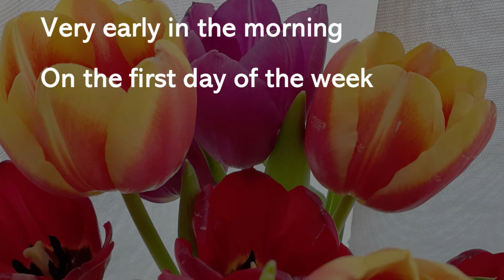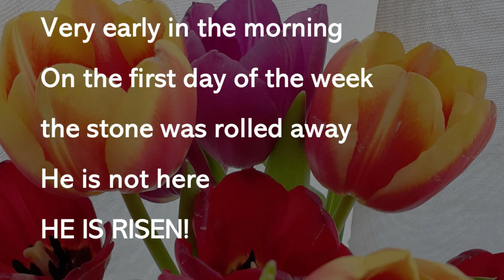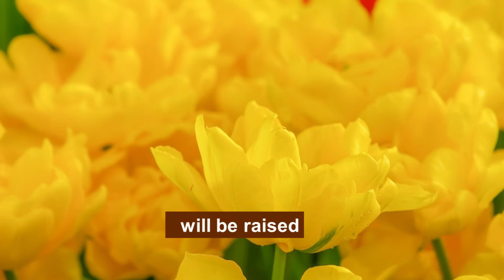Easter Sunday Reflection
The Easter Story - from death to life